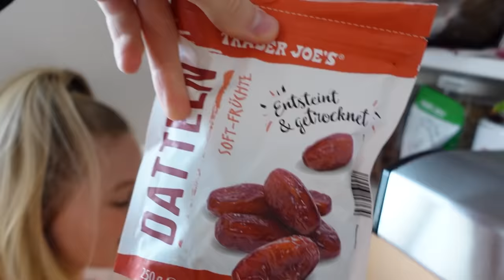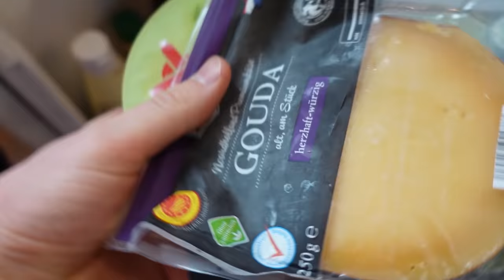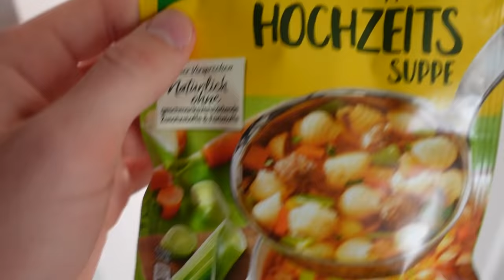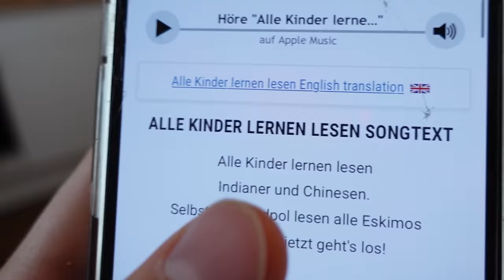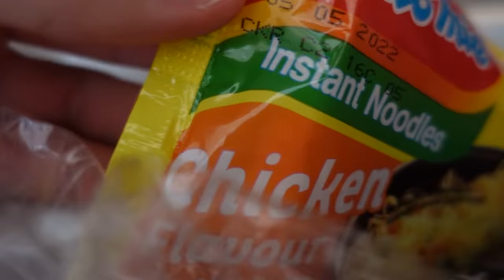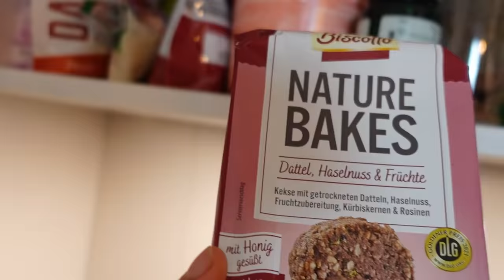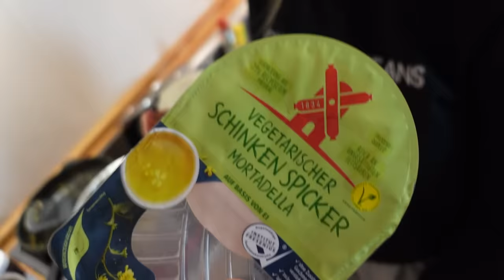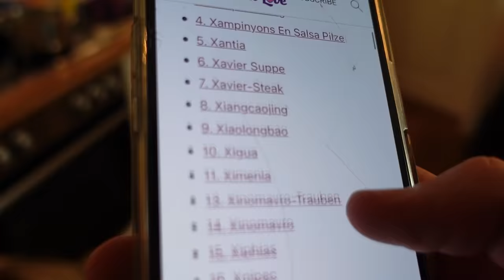NUR ESSEN VON A-Z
Eine Ess-Challenge, was auch sonst😂🤪